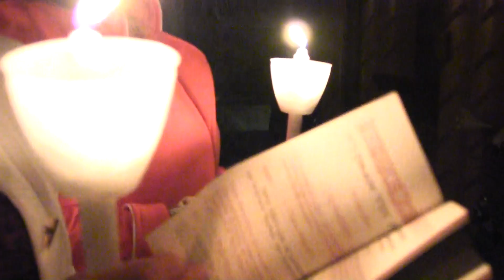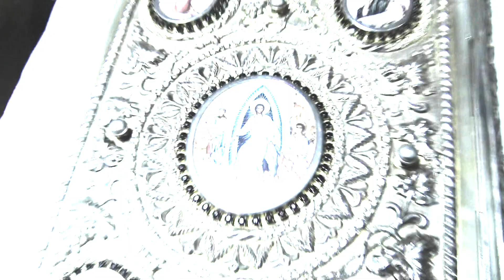Holy Week ✝ Holy Resurrection Service ✝ Holy Saturday ✝ Archangel Michael Church ✝ Greek Orthodox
Holy Saturday and the Holy Resurrection Service of Holy Week at Archangel Michael Church in Campbell, Ohio.  Greek Orthodox.

Filmed and edited by Craig DiRienzo

Holy Saturday Holy Resurrection Service Holy Week Greek Orthodox Church Eastern Orthodox Praise Gospel Jesus Christ Religion Service God Passion Resurrection Christ is Risen Xrestos Anesti Bay Leaf Bayleaf Choir Fireworks Crucifixion The Bible Hymns Psalms